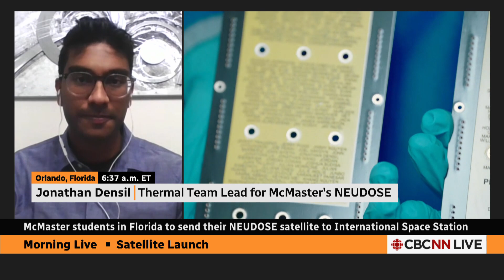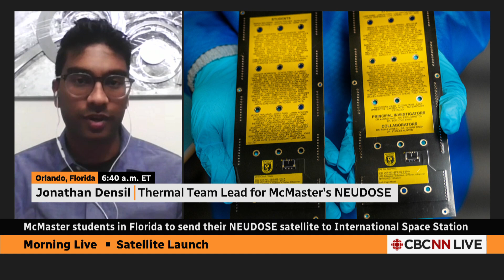Canadian university students in Florida for satellite launch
A team of students from Ontario's McMaster University is in Orlando, Fla., to see their NEUDOSE satellite launched into space to monitor the long-term effects of space radiation on astronauts. 'It feels surreal,' said Jonathan Densil, thermal team lead for the NEUDOSE project.